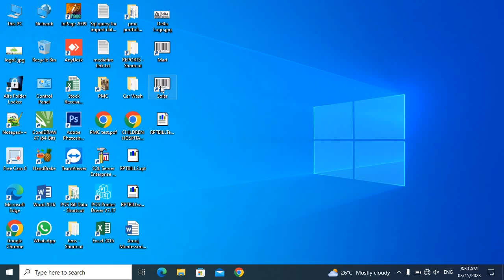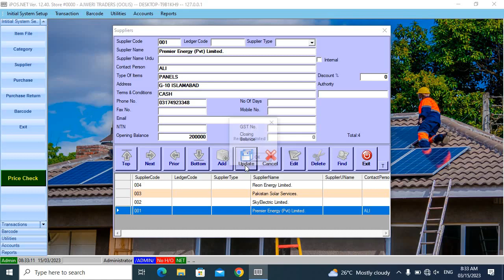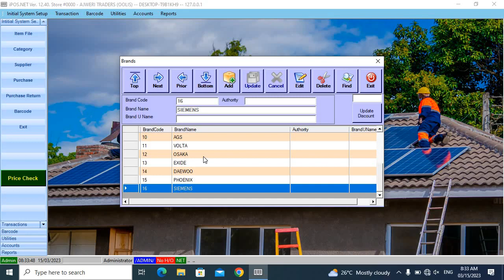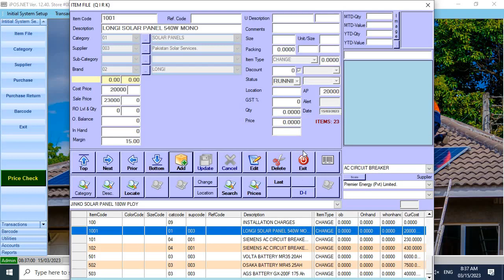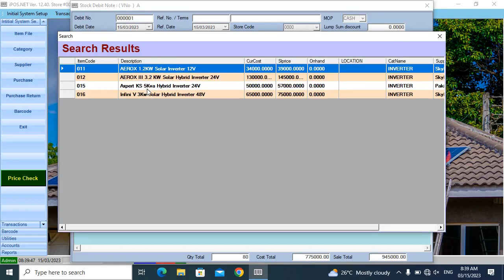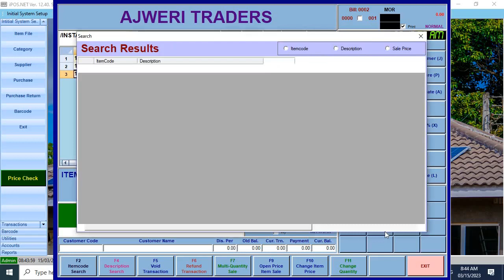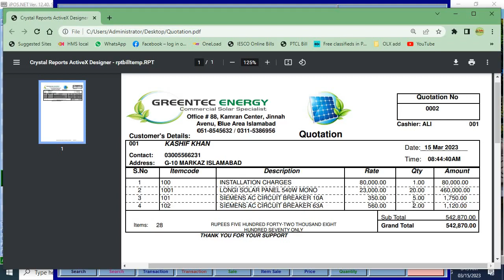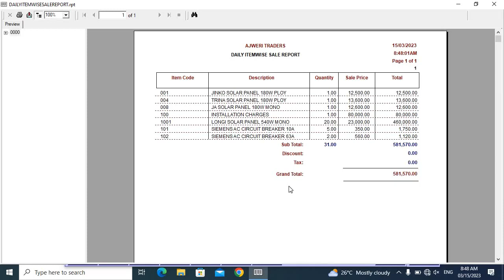POS Solar System Installation and Inventory Management System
We are offering Point of sale (POS) with 40 different type of Business management and accounting system.
Urdu version
English version
Life time activation
Unlimited inventory
Unlimited POS
Unlimited User Account
Full Admin Access
Full Rights
No Monthly Charges,
No Annual Charges,
No any hidden charges,
Services are available all over the Pakistan.

💠Multiple Software Development
💠POS Hardware
💠Thermal Printer
💠Barcode Scanner
💠Barcode Printer
💠Cash Drawer
💠Cash Counters
💠Thermal paper Roll
💠Barcode sticker Roll

Delta Software Services, Islamabad.